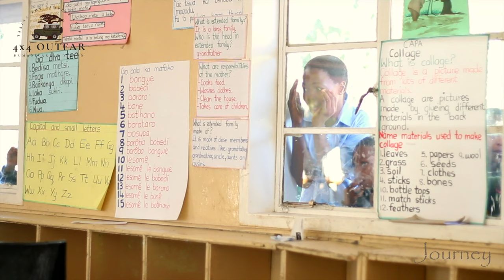Gundigwa screening. Helping rural Children in Africa